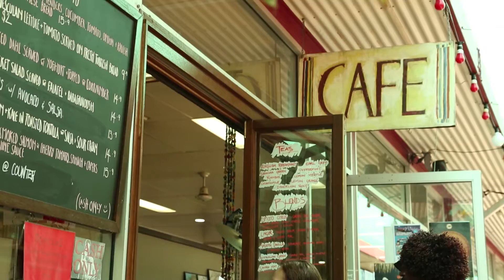Art in Australia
The iconic Outback town of Alice Springs is a hot-spot for all of The Outback to experience culture, museums, history, shops, and serves as the capital of the Center of Australia’s Aboriginal Art scene.